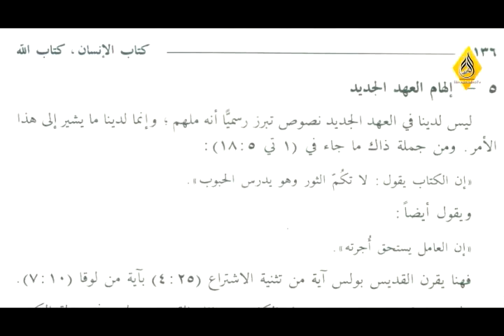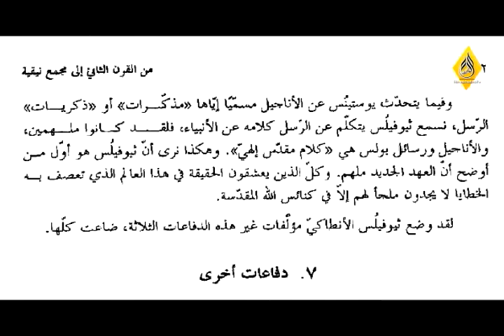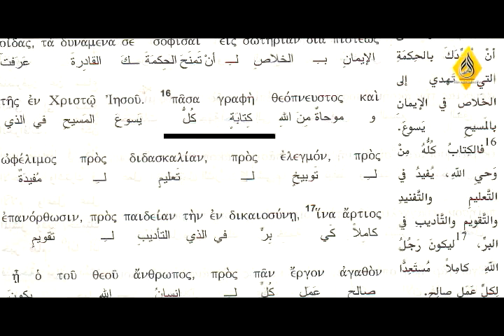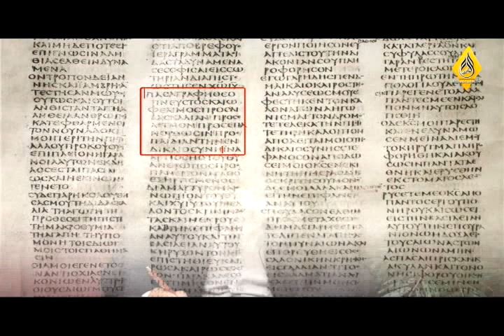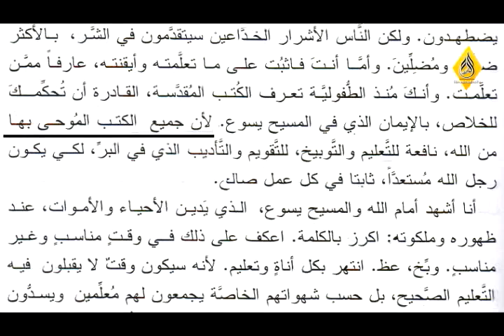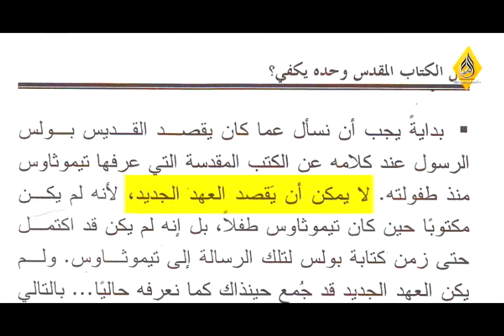أكاذيب حول الكتاب المقدس للقمص زكريا بطرس 3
الحلقة الأولى من برنامج نظرة حيادية فى شبهات زكريا للاخ الكريم معاذ عليان . موضوع الحلقه أكاذيب حول الكتاب المقدس للقمص زكريا بطرس